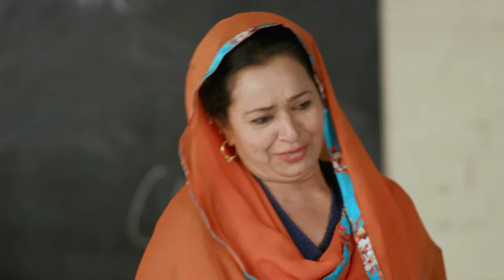Vilayati Bhabhi - Punjabi Serial - Full episode - 40 - Mandeep Mani, Manveer Singh - Zee Punjabi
In this full episode of Vilayti Bhabhi, on verifying Smileyâ€™s passport, Viral pays her half of the promised amount. Although Sandy fails to record a video of what transpired, Viralâ€™s scam get exposed. Emily tells everyone about Coronavirus and its symptoms. Later, Nirmal learns of Binderâ€™s disguise.

Show Name : Vilayati Bhabhi
Producer/Star Cast : Isha Gupta, Mandeep Mani, Kanwalpreet Singh, Manveer Singh, Kanwarpreet Singh, Gursewak Singh Mander

Sandy, an NRI Punjabi boy, and his wife Emily open an NRI grooming class back in Sandys hometown in Punjab for the villagers, leading to fun-filled chaos.